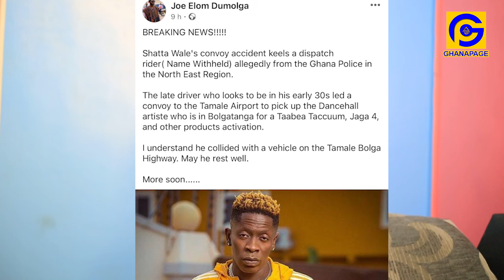Ex-Prez Kufuor's police dispatch rider crαshes to dɛαth on his way to meet Shatta Wale